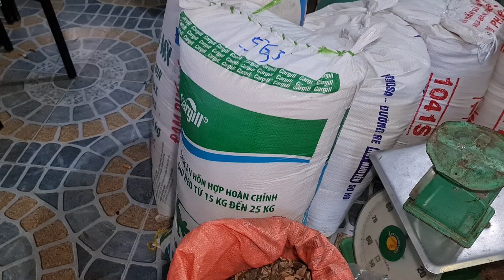Hai loại được liệu quý mọc nhiều trên quê hương của Tuấn Vỹ rất nhiều. Cây Xạ Đen và Cây An Xoa.